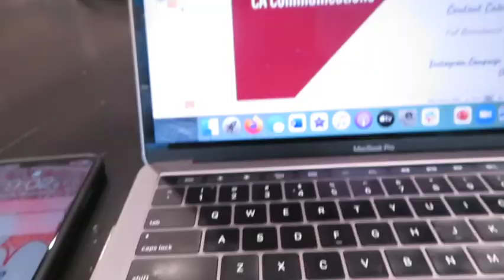College Day in my Life | The University of Alabama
hello lovelies!! i hope you enjoyed this video!! xx